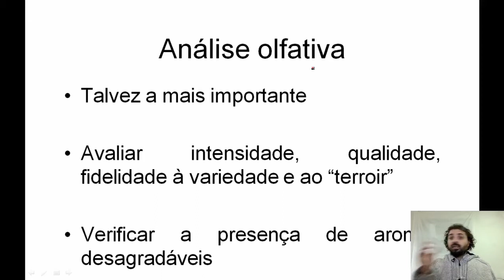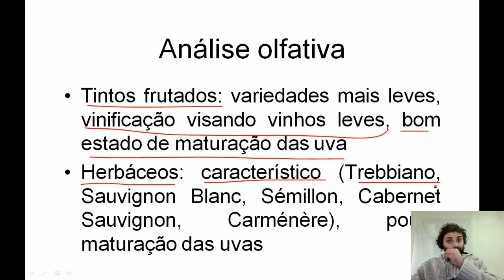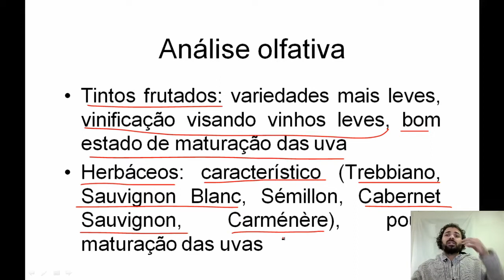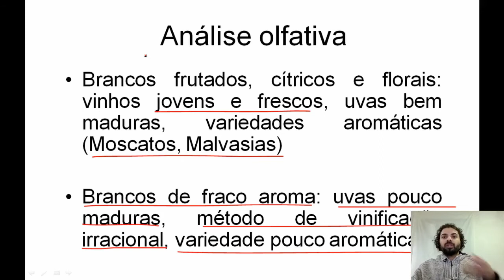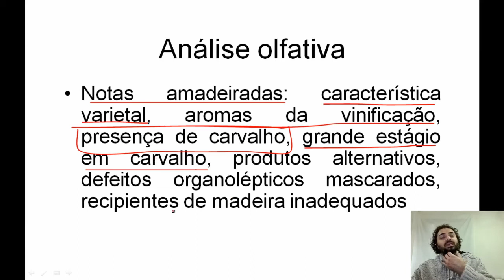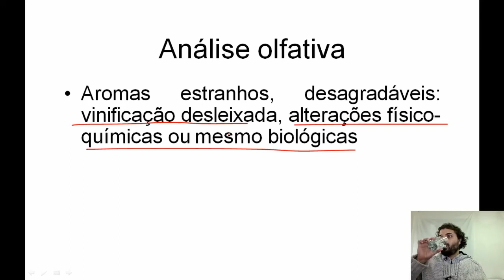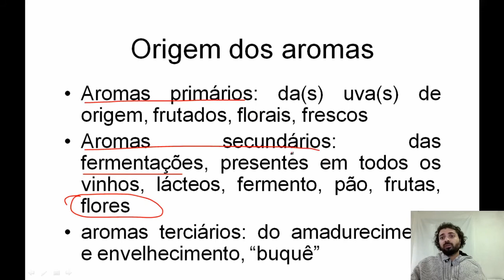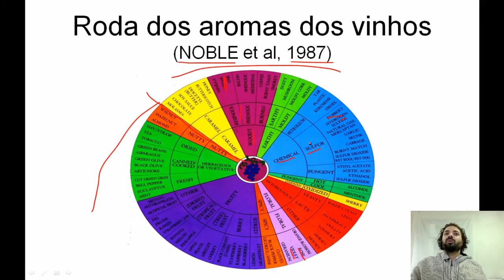Análise Sensorial – Parte 8: Análise Olfativa dos Vinhos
Nesse vídeo, continuamos a abordagem sobre Análise Sensorial comentando sobre a análise olfativa.